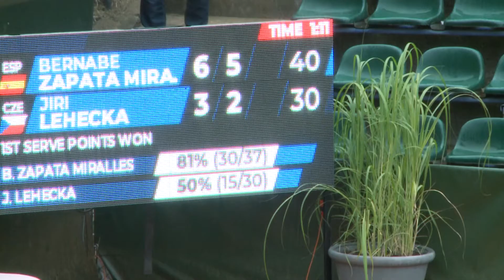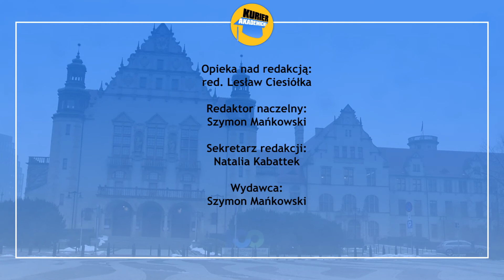Poznan Open 2021 | Kurier Sportowy Extra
Ostatnie tygodnie dostarczają sportowych emocji nie tylko w Tokio ale również na naszym lokalnym podwórku. W poprzednim tygodniu tenisiści rywalizowali w challengerze Poznań Open na, którym nie mogło zabraknąć naszej sportowej ekipy. Zapraszamy Was na obszerną relację z turnieju!